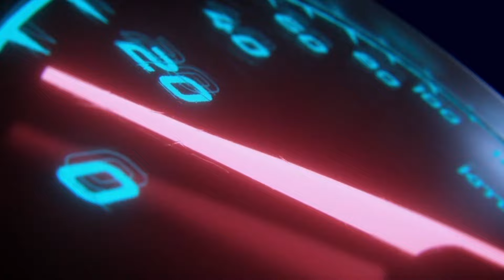Royal Enfield ownership review standard 350 / Bullet 500 & the Interceptor 650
This review covers -

00:00 - [ Introduction ]
00:21 - [ Lets start with the standard 350 ]
01:32 - [ She starts with one kick as well as with your hand ]
02:25 - [ Overall experience owning the 350 ]
02:50 - [ Top speed ]
03:30 - [ Now the Bullet 500 ]
04:30 - [ Her highway cruising speed ]
05:20 - [ How reliable is the fuel injection ]
06:30 - [ Roll on acceleration ]
06:48 - [ Brakes are not the best ]
07:10 - [ Fuel efficiency ]
Royal Enfield Himalayan Ownership Review in 2024. Part 2.